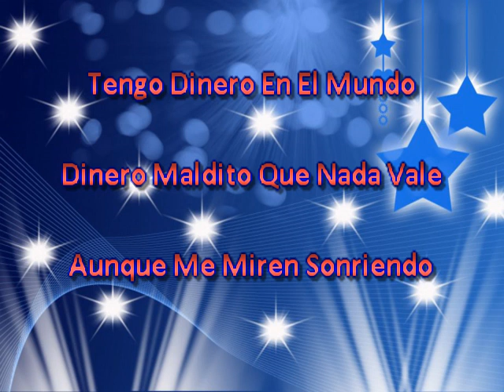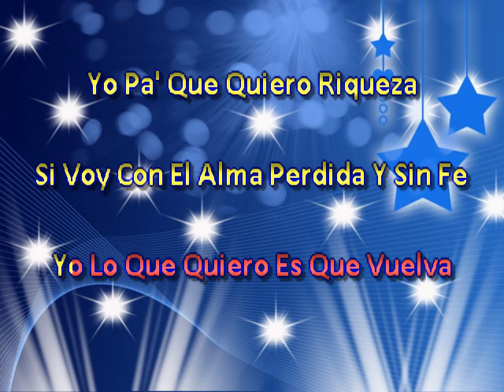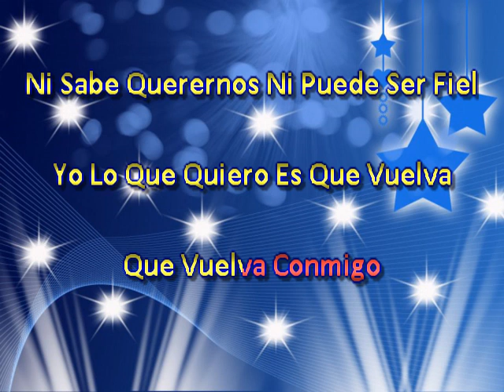Los Hermanos Banda De Salamanca La Que Se Fue